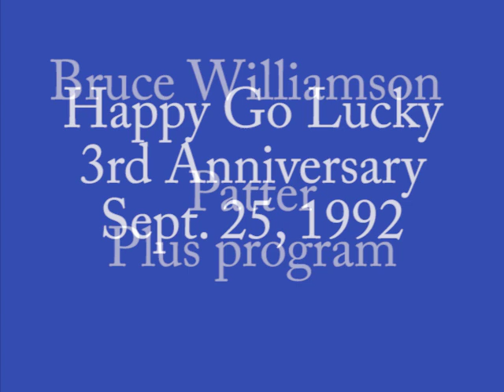Happy Go Lucky 3rd Anniversary, Bruce Williamson calls more Plus Patter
The Happy Go Lucky square dance club of Dravosburgh, PA, near Pittsburgh, had a 3rd anniversary dance on Sept. 25, 2992.  Bruce Williamson was the guest caller that night.  This is a video of him calling another tip using the CALLERLAB Plus program calls.